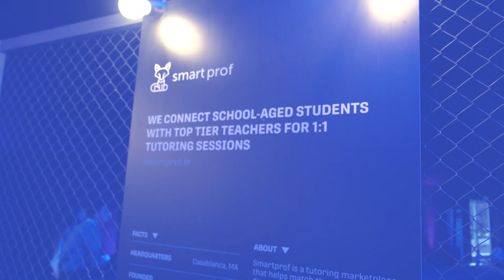Meet Moroccan Startup, Smart Prof: the Winner of a $50,000 Investment Deal